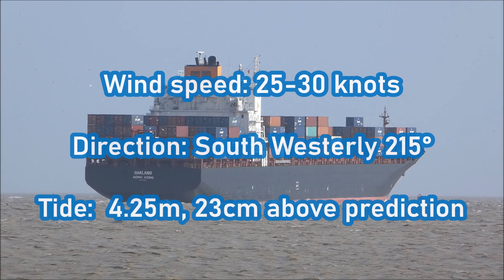1st call vessel, Oakland serving on the NC Levant Express service departs Felixstowe 23rd March 2023